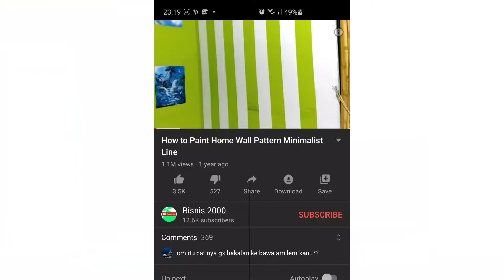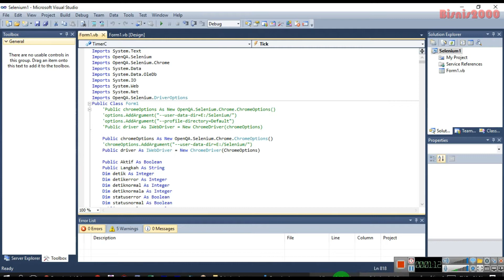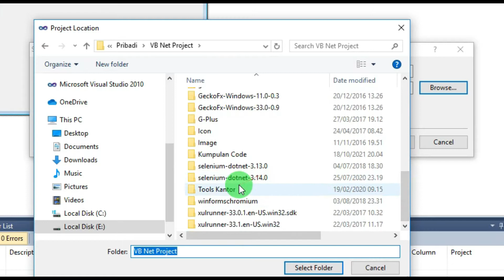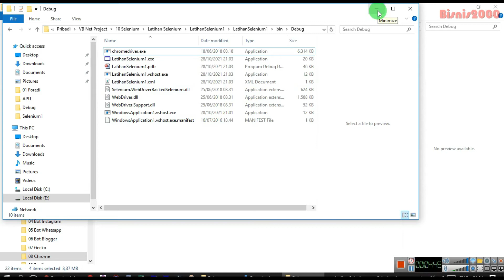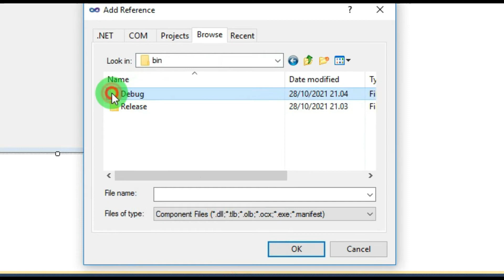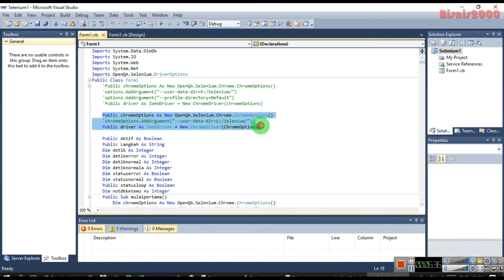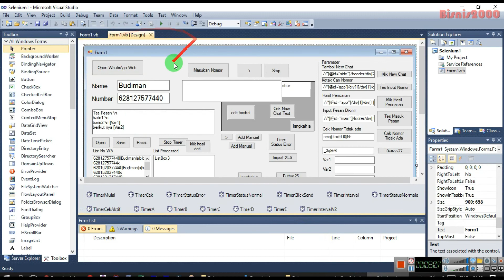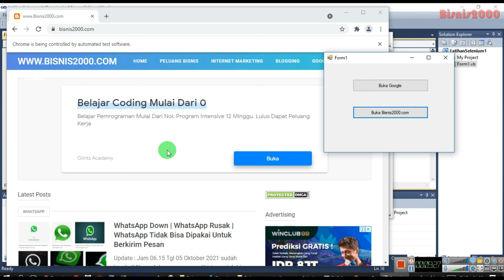Cara Install dan Setting Selenium di VB Net (Visual Basic Net)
Cara Install dan Setting Selenium di VB Net (2010)
Selenium banyak digunakan sebagai penguji sebuah aplikasi web ataupun untuk membuat aplikasi otomatis yang bisa mengatur jalan dari sebuah aplikasi berbasis web.
Selenium bisa digunakan bersama dengan visual basic net. Pada Video Tutorial Cara Install dan Setting Selenium di VB net ini, akan ditunjukkan bagaimana cara menggunakan selenium secara dasar yaitu dengan mengaktifkan browser chrome melalui chrome driver, lalu membuat sebuah alamat web dari aplikasi yang dibuat dengan VB net.
Cara Install selenium di visual basic
cara setting selenium di visual basic net
selenium vb net
selenium visual basic net
visual basic dan selenium
cara install selenium untuk chrome
belajar selenium